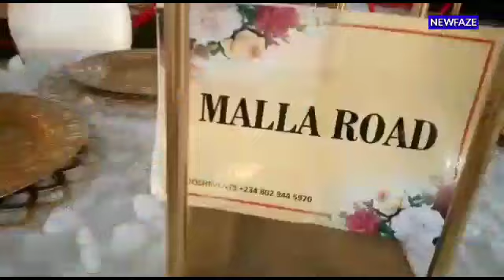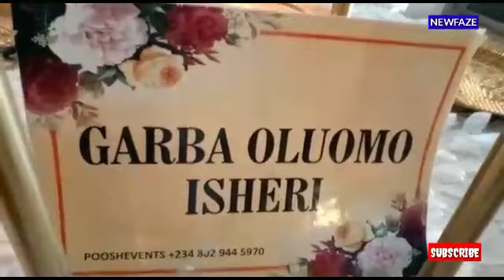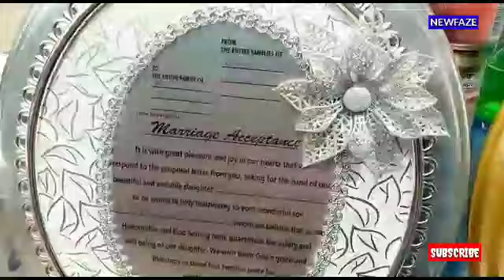FULL VIDEO: Wasiu Pasuma Alabi 1st Daughter Wedding Attended By K1 De Ultimate,Mama Rainbow & Others